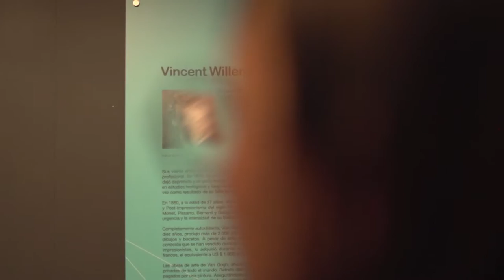Exposición Van Gogh, Alive!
Van Gogh

Por Colombia está pasando una forma de ver el arte algo particular. No es una galería, no es un museo, es un espacio oscuro de muchos metros cuadrados lleno de muchísimas pantallas de todo tipo, y puestas de todas las formas posibles, y que te permiten un acercamiento distinto a la obra de gran Vincent  Van Gogh, Alive!